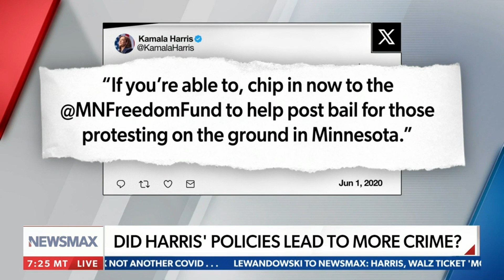Kamala Harris' Poor Record on Crime - Newsmax Interview with Craig Floyd, 08.17.2024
Tough on crime? Breaking down Kamala Harris' abysmal record on crime. Harris claims to have been tough on crime as a District Attorney in San Francisco but her actions have proven otherwise...

Aug 17th, 2024 - Interview with Citizens Behind the Badge founder and President, Craig Floyd and Las Vegas Metropolitan PD Lt. Randy Sutton (Ret.) on Newsmax's 'America Right Now with Tom Basile'.

The discussion includes Kamala Harris' soft stance on crime and lack of support for America's Law Enforcement Officers. More troubling signs that the "defund and defame the police" movement still has plenty of steam and could take a turn for the worse if Harris takes office in 2025.

To find out more about how you can help support America's law enforcement officers, please visit: